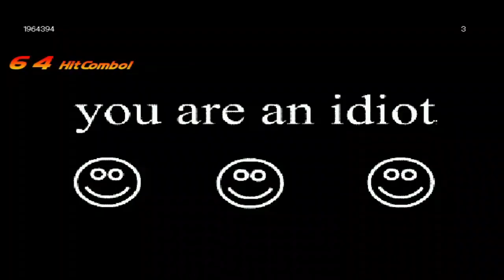MG026 MUGEN - Anti-Retards Battle #71: Retard Rampage in the USA!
Time for another consecutive episode of the franchise "Anti-Retards Battle"!

Heroes of this video:
Makoto The Gunner by Golden Gun Gunner
Cyclops by Buckus
Ken by MGMURROW
Hastur by Apelao

The retards of this video are:

"Not" Bill Cosby by mm_paperguy:
Soriteswap of Jay_High19's Kool Aid, and having awful stats.

Willow by Ice King:
An weird edit of Arcueid with magical attacks, awful sprites and animation.
Also; have Kung Fu Man's KO cry.

Steve by Knowe386:
An character from Minecraft with MvC-EoH template, invisible projectiles overbloated stats and awful damage.

PawPawsFan8UTTP.exe by SaikyoSuperman, PowerSonic6000 & DempseyTheHedgehog:
An awful character with waird projectiles and overbloated stats.

Stage: KOF 2002 UM - USA Night City by IORIKYO & ShiniGamiAD